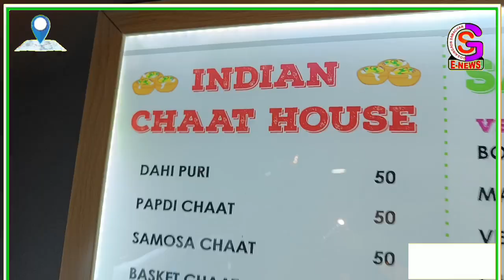नवगछिया में हुआ The Street Cafe का grand opening,शहरवासियों को मिला ब्रांडेड रेस्टॉरेंट एंड कैफ़े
VIDEO : नवगछिया में हुआ The Street Cafe का grand opening, शहरवासियों को मिला पहला ब्रांडेड रेस्टॉरेंट एंड कैफ़े